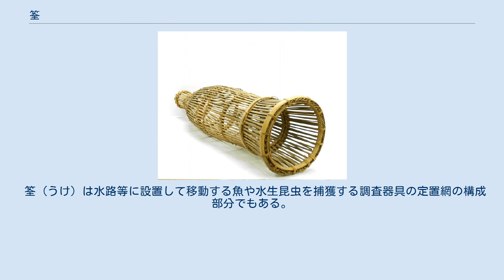筌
筌（ミクロネシア連邦、ヤップ島） 竹製の筌の例 筌（うけ、うえ）とは、外側が網体で構成されており割竹等で作った漏斗状の口から入ってきた魚介類を閉じこめて捕獲する漁具。
なお水生生物の調査器具（調査用の定置網など）の構成部分でもある。
 川や湖沼、浅海の底にある魚道に一定時間設置し、魚類やエビ、カニの類を誘い込んで捕獲する。
地域によって材料・構造・名称は様々で、竹や蔓、細木によって作られ、単なる筒状から笊状・箱状・桶状・籠状のものなどがあり、名称も「ドウ」「ド」「モジリ」「モドリ」「モンドリ」などの別名がある。
簗と組み合わされて用いられる場合もあった。
 日本列島では縄文時代から内湾・外洋において海水産魚類を対象とした漁労が行われ、大型貝塚を造成した。
弥生時代に稲作農耕が開始されると水田や用水路など新たな淡水環境が生まれ、淡水産の貝類や魚類を対象とした淡水漁業が開始される。
こうした淡水漁業の開始に伴い専用漁具も生まれたと考えられており、福岡県北九州市の辻田遺跡や大阪府八尾市の山賀遺跡などの弥生遺跡から筌と考えられている漁具が出土している。
『古事記』や『万葉集』にも登場する。
近代に至るまで広く利用され、簡単に魚類などを捕まえる罠として利用された。
 筌（うけ）は水路等に設置して移動する魚や水生昆虫を捕獲する調査器具の定置網の構成部分でもある。